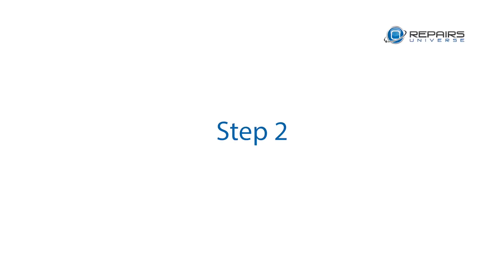iPod Touch 6th Gen Take Apart Repair Guide - RepairsUniverse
- RepairsUniverse shows you how to completely take apart and reassemble your iPod with this Official Apple iPod Touch 6th Gen Take Apart Repair Guide video. Be sure to visit RepairsUniverse.com to learn about the various 6th Gen iPod Touch replacement parts and repair options we offer, all which will help get your device working like new again quickly, and affordably! With our DIY repair tool kits and comprehensive guides, we can help walk you through the complete repair process. If you are feeling uneasy about doing the repair yourself- don’t worry.